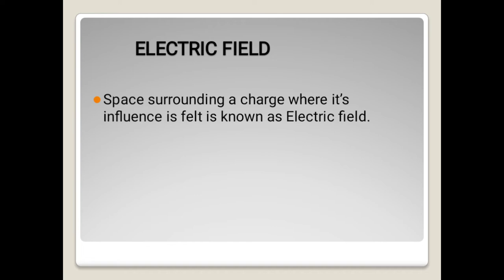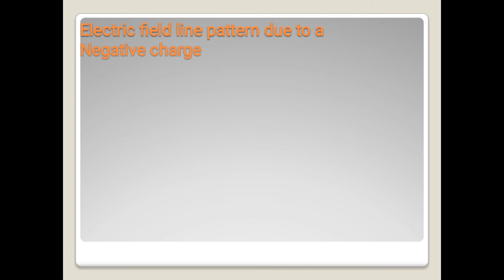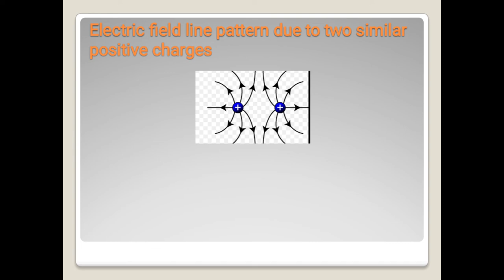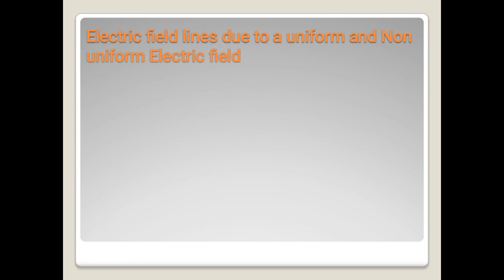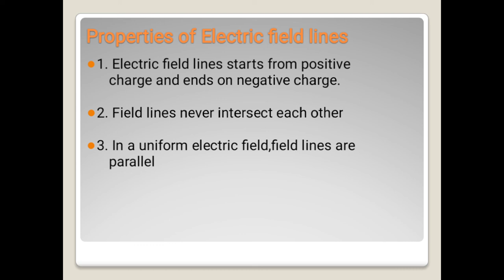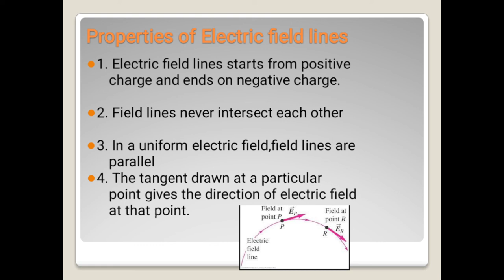Electrostatics Part 4